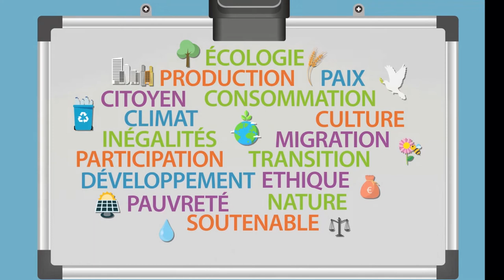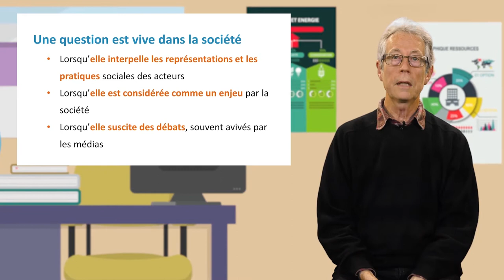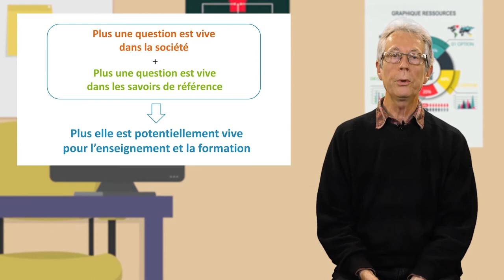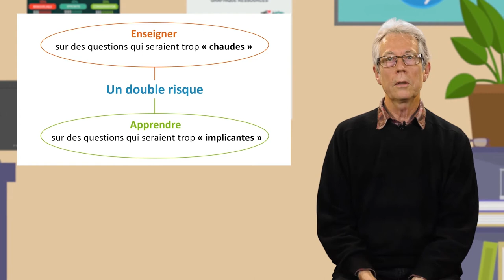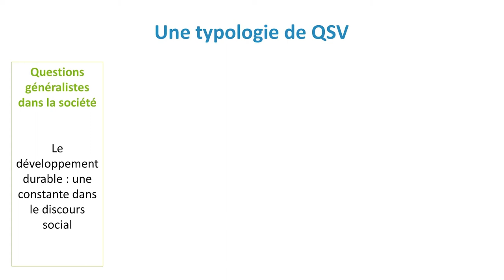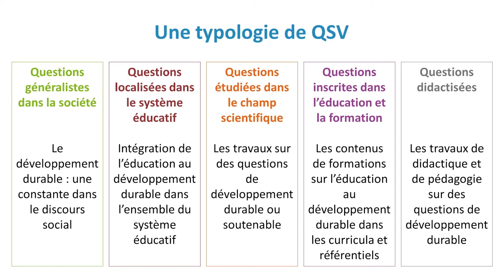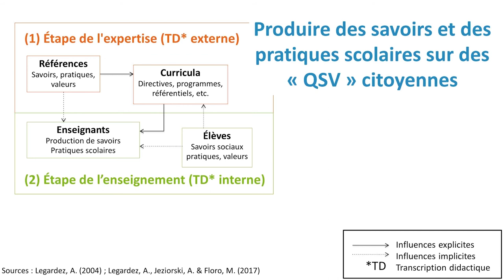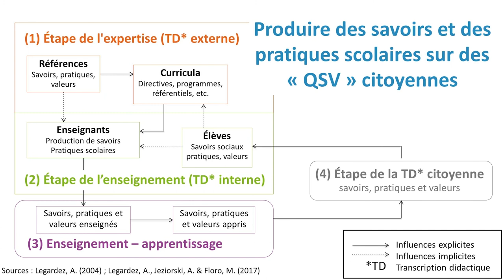La perspective des QSV sur des questions liées à l'éducation au développement durable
Alain Legardez, professeur émérite à Aix-Marseille Université, définit dans cette vidéo (8'48) ce que sont les Questions Socialement Vives (QSV) et discute des stratégies didactiques qui leur sont associées. Il conclut en proposant une grille d'analyse, montrant les étapes de l'intégration de ces QSV à l'enseignement.